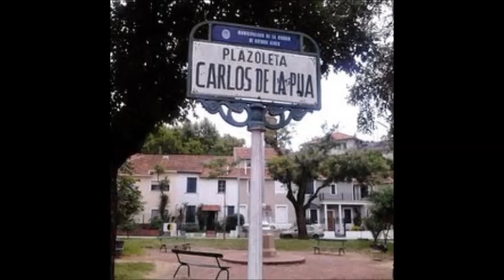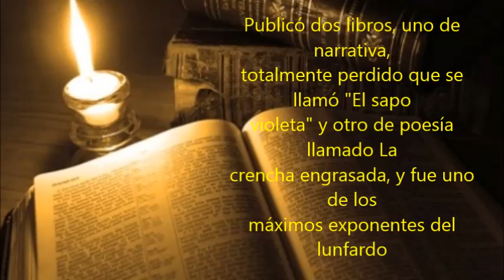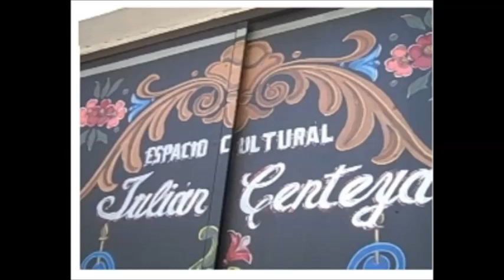TITO REYES - PEDRO MAFFIA - JULIÁN CENTEYA ´- A CARLOS DE LA PUA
Reunión de grandes figuras del tango para recordar a CARLOS DE LA PUA  maestro del lunfardo  TITO REYES,PEDRO MAFFIA y JULIÁN CENTEYA